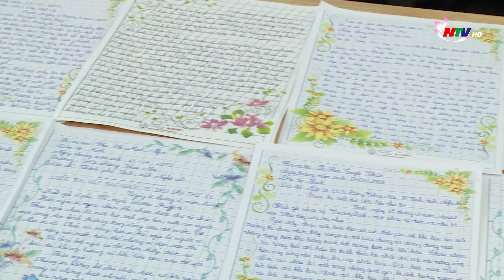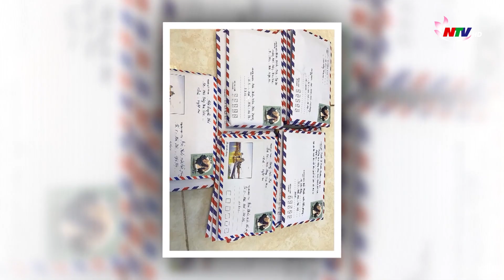Viết thư UPU được hàng nghìn học sinh Nghệ An hưởng ứng